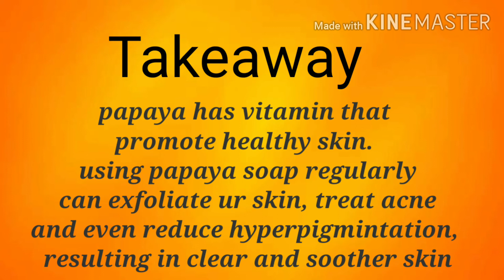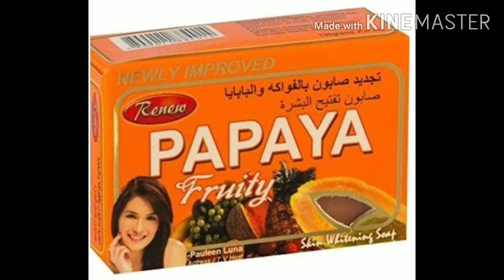papaya whitening soap|| silka papaya whitening herbal soap | best skin lightning soap in india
A skin whitening soap specially formulated with papaya extracts that conditions and moisturizes the skin.   it contains papaya extract and enriched with vitamins (A, C & E) to reveal a smoother younger looking skin.